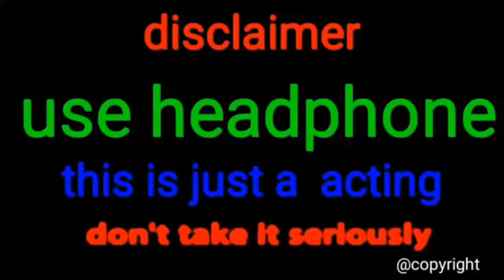Bhokardan Star intro music starting ending Zuber Qureshi